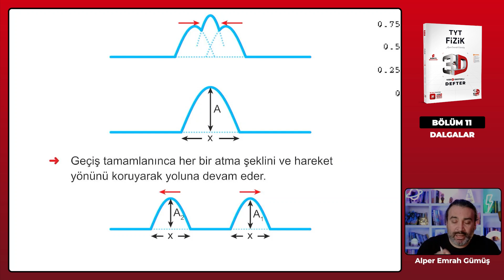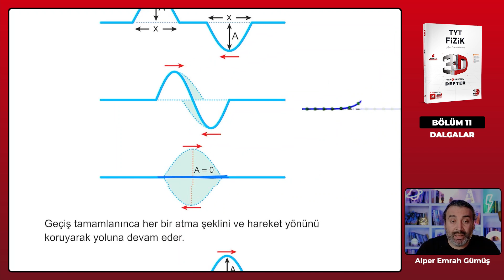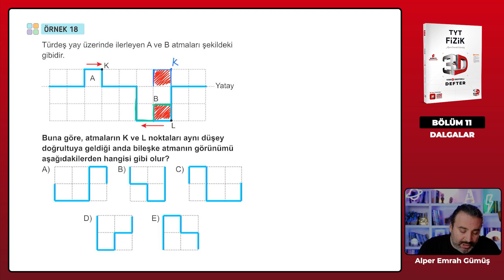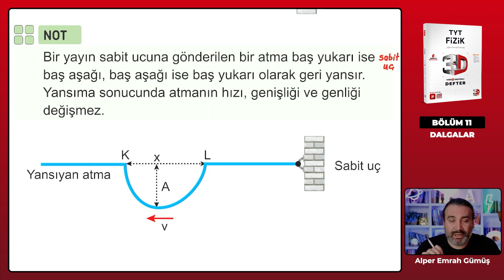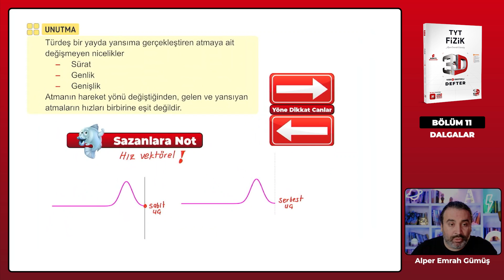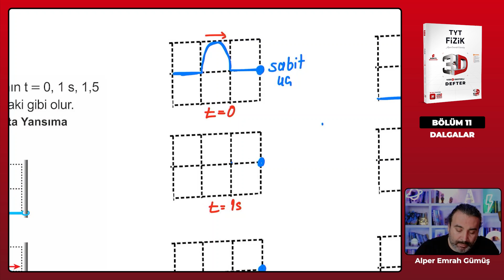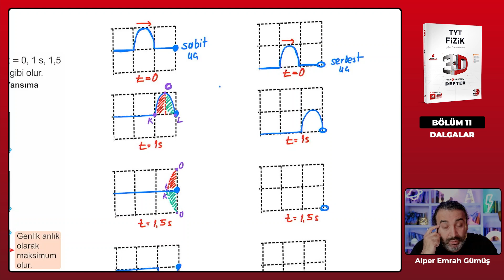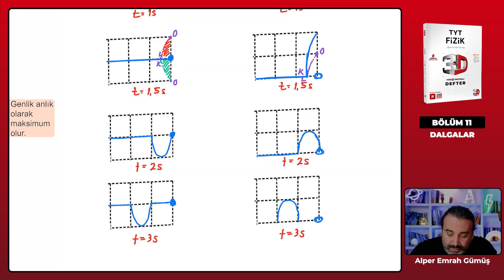Ders 116 - Sabit ve Serbest Uçta Yansıma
3D TYT Fizik Video Destekli Defter Konu Anlatımı